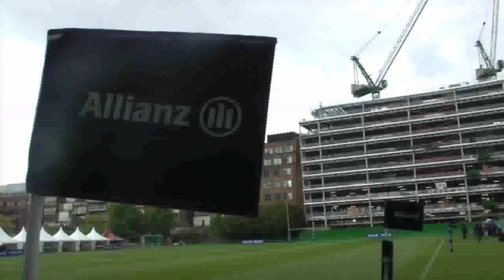Saracens 19 - 0 South African Barbarians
Reaction from the HAC in London after Saracens beat South African Barbarians in John Smit's last game